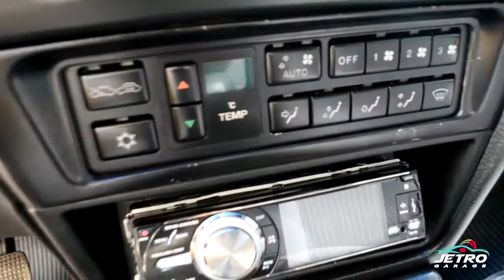FIAT TEMPRA MAIS ZERO QUE O ZERO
Fala galera, hoje fizemos um vídeo mostrando os detalhes desse Fiat Tempra 1996, o qual fizemos o polimento técnico e uma vitrificação para proteção da pintura. Fizemos um passa a passo do que foi feito num vídeo anterior.